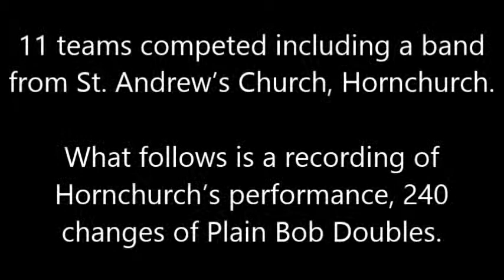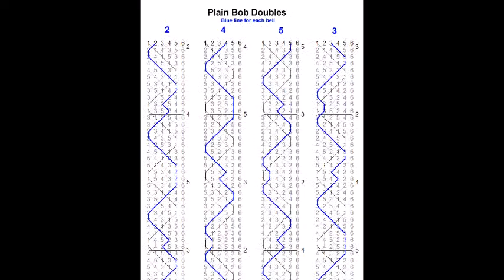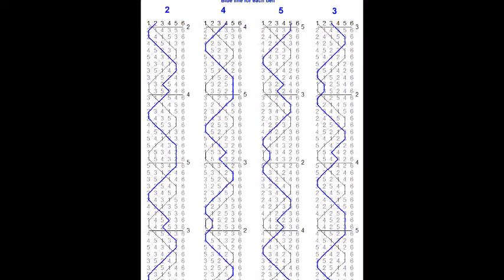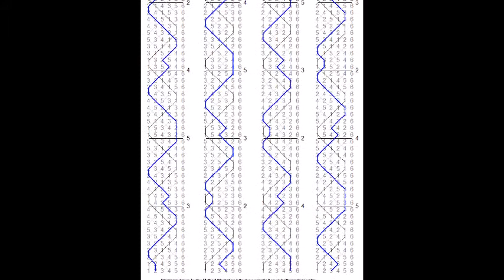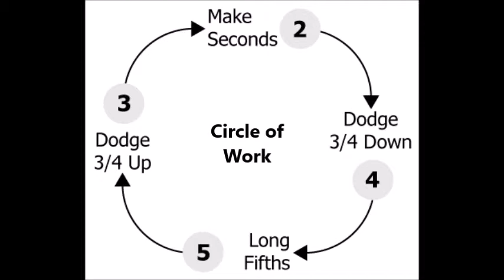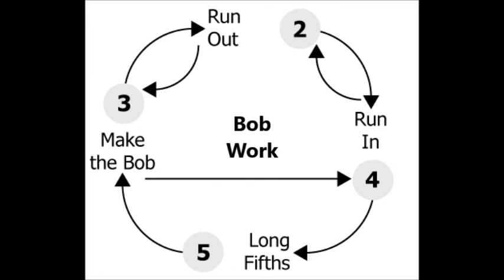Essex Association of Change Ringers - 6 Bell Striking Competition - Hornchurch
Hornchurch's performance in the Essex Association 2014 Six Bell Striking Competition.

Hornchurch came 4th out of 11 teams with 17 faults.

Results in full:

1.   Chelmsford  (7 faults)
2.   Kirkby le Soken (9.5)
3.   Prittlewell  (15)
4.   Hornchurch (17)
5.   Mistley (19.5)
6.   Coggeshall (21)
7.   Dagenham  (25)
8.   Writtle  (27.5)
9.   Rayleigh  (30)
10. Willingale  (DNF)
10. Sawbridgeworth (DNF)